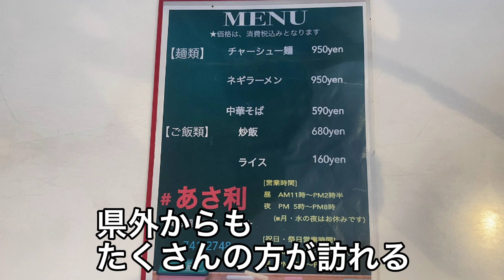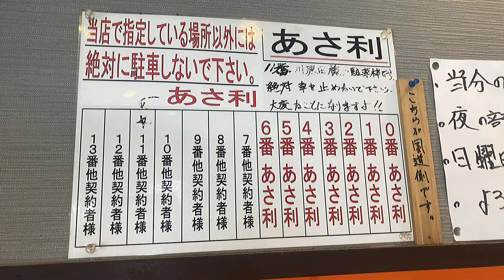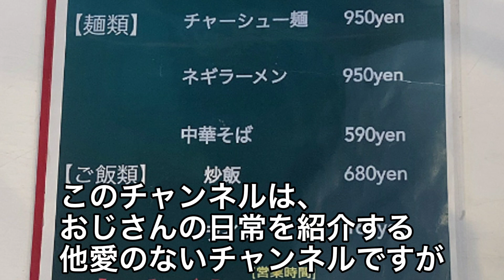青森屈指の人気店 激辛ネギラーメンが名物【あさ利】青森県青森市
あさ利
青森県青森市栄町1丁目6-8

このチャンネルは、おじさんの平凡な日常を配信するチャンネルです。

とあるおじさんのゲーム部屋(サブチャンネル)は、ドラクエウォーク動画を中心に配信しています。
とあるおじさんのゲーム部屋

とあるおじさんの日常(ランチや趣味等)を日々投稿しています。